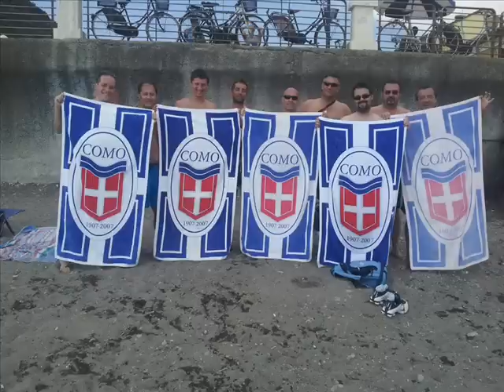Chiavari avi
Il campionato ha inizio...e noi ci siamo.